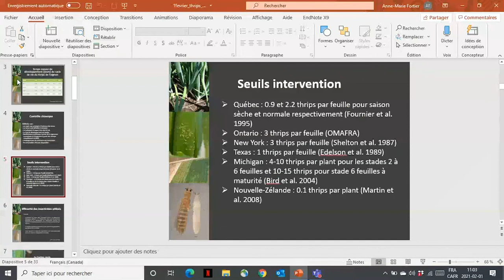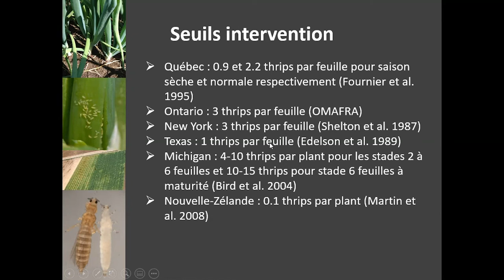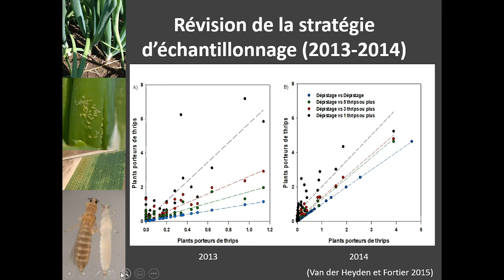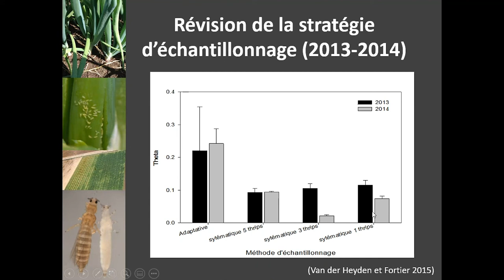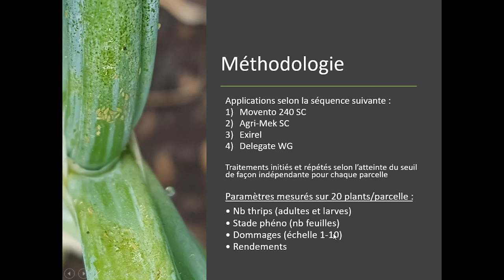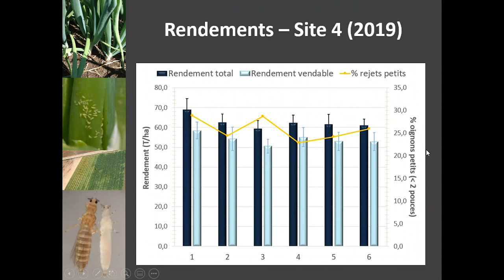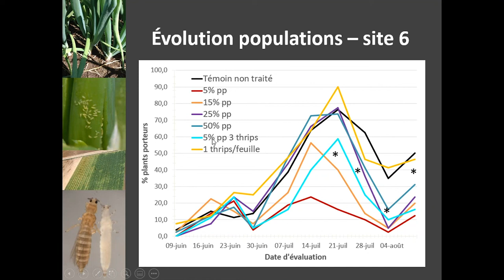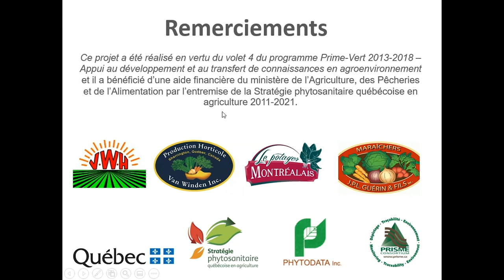Seuils d’intervention pour le contrôle des thrips dans l’oignon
Le thrips de l’oignon est l’ennemi le plus redoutable dans cette culture  lors des années chaudes et sèches. Malgré le recours aux traitements insecticides, il n’est pas rare que des pertes de contrôle soient observées. Dans le contexte où il ne faut pas intervenir trop tôt pour éviter les traitements inutiles, ni trop tard pour ne pas perdre le contrôle, l’établissement d’un seuil d’intervention rigoureux s’avère essentiel. Ce webinaire présente les résultats d’un projet qui avait pour objectif d’évaluer différents seuils d’intervention tout en tenant compte d’une nouvelle méthode de dépistage.